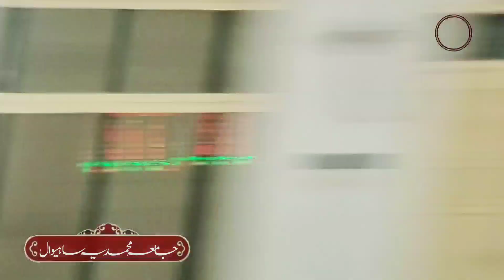New Saifi Naat | Sarkar Mian Muhammad Hanfi Saifi | Mufti Imam Bakhsh nadeem | syed badar bukhari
سرکار میاں محمد حنفی سیفی صاحب ۔۔۔۔۔۔نیو سیفی نعت

Muhammadi Media is providing educational and social guidance to people around the world.
Islamic Statement:
Statements of Baba Ji Mufti Mohammad Imam Bakhsh Nadeem Mohammadi Saifi Sahib and other scholars, and Naat ...
New Statement of Ulema-e-Haq Ahl-e-Sunnat and Jamaat
Important information about religion ...
Islamic Q&A.
He started his career in Sahiwal Pakistan in the 2010s. These programs are broadcast in different languages including Urdu, Punjabi, Seraiki, Arabic, English and other regional languages. The Muhammadi Media Channel covers large parts of the continents through social media as well as providing live internet streaming for all.

NOTE FOR USER'S :
All content on this channel is subject to copyright. No one may use the content of this channel without prior written permission. Any infringement of the content will be promptly terminated. THANKS